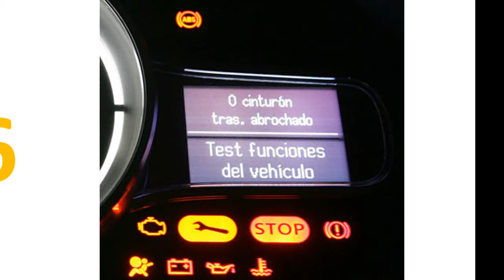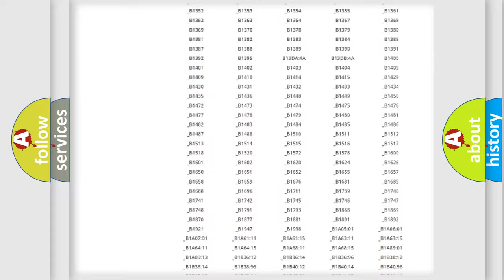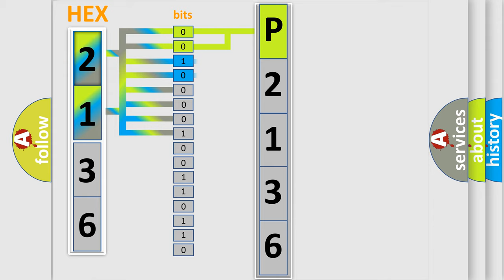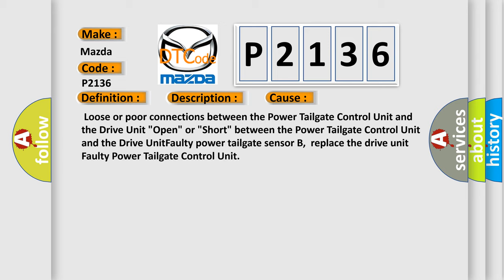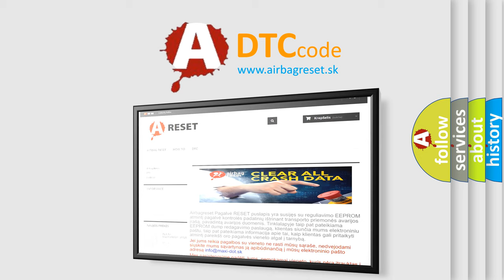DTC Mazda P2136 Short Explanation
Contents:
0:21 Basic DTC analysis according to OBD2 protocol standard.
1:48 Insight into programming
2:58 A diagnostically understandable description of the Diagnostic Trouble Code
3:05 Basic error definition

Make:
Mazda
Code:
P2136
Definition:
Power Tailgate Sensor Pulse B Circuit Malfunction
Description:
Poor communicaton between the Power Tailgate Control Unit and the Drive Unit NOTE: If the motor does not operate,do the power tailgate motor test.
Cause:
 Loose or poor connections between the Power Tailgate Control Unit and the Drive Unit "Open" or "Short" between the Power Tailgate Control Unit and the Drive UnitFaulty power tailgate sensor B,replace the drive unit Faulty Power Tailgate Control Unit